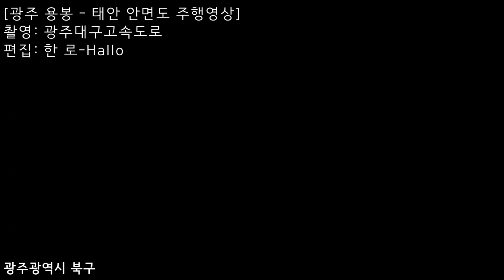광주 용봉 - 태안 안면도 주행영상 / Gwangju Yongbong - Taean Anmyeon Island Driving Video (6x)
재편집 목적 사용을 허가해주신 광주대구고속도로님께 감사드립니다.

No.00050